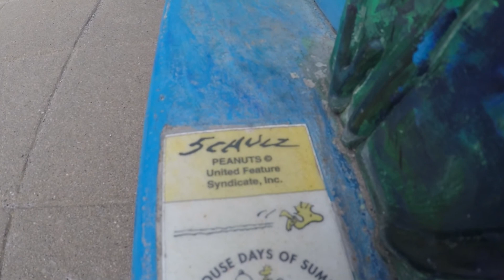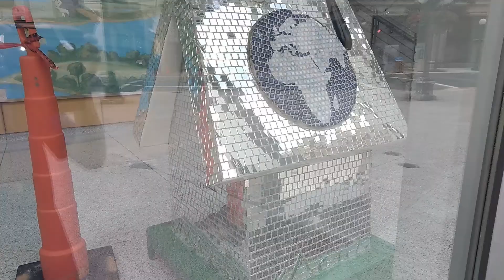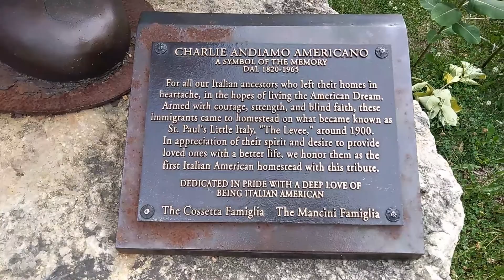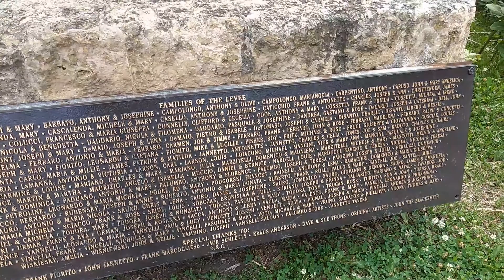Peanuts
Can you name them?